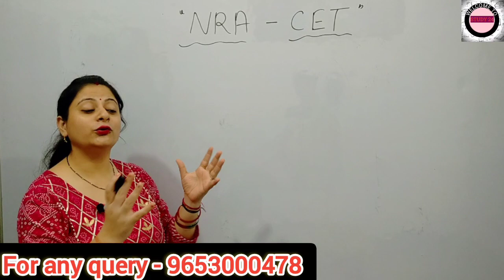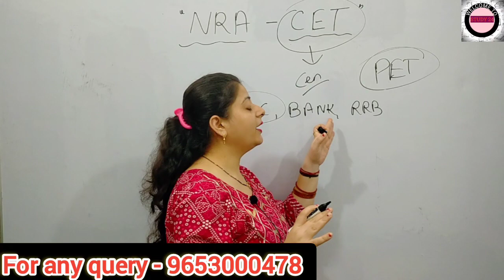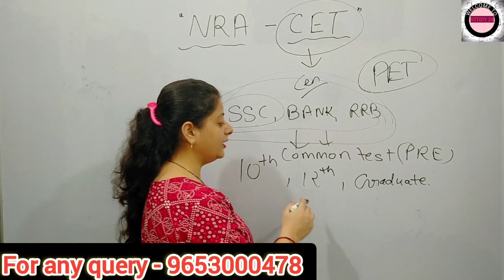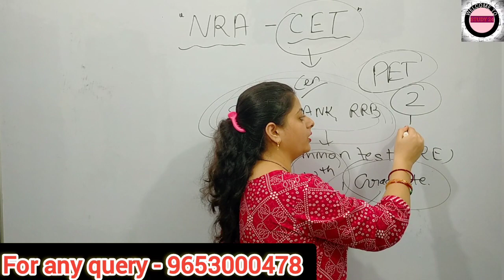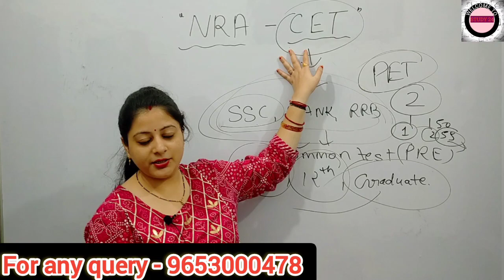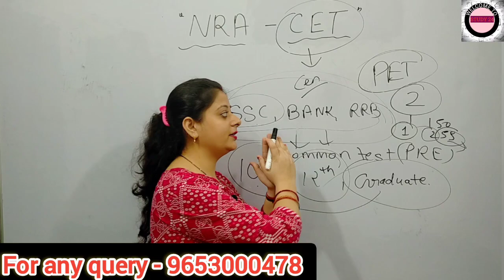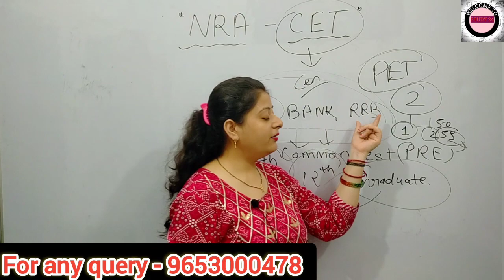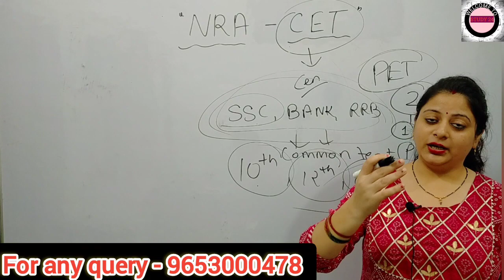Breaking News NRA CET | loss and benifits of CET | all in 1 exam | all information about CET exam